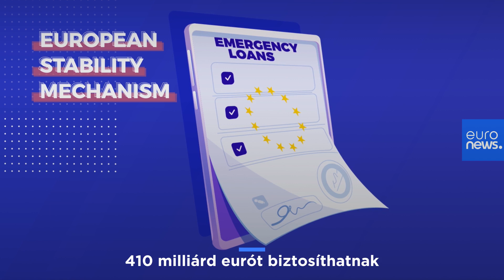Az EU gazdaságvédő intézkedései a koronavírus-járvány okozta krízis enyhítésére